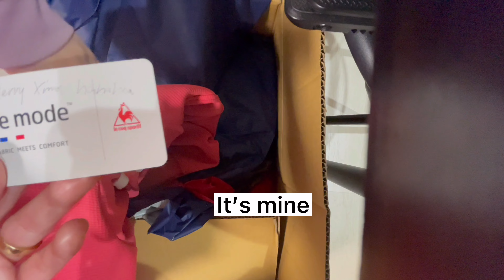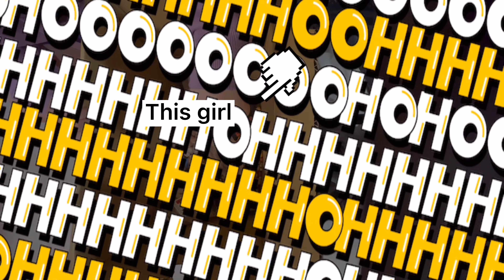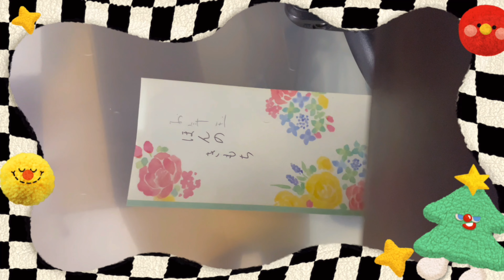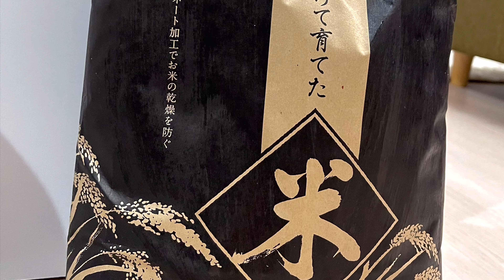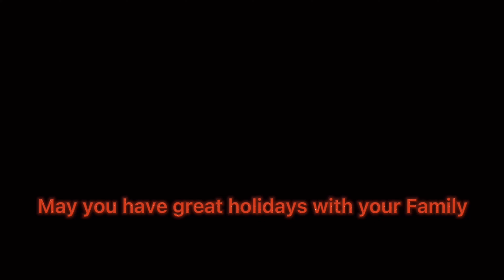Christmas Gifts for us |Santa is here(Japanese Goods,Foods,Snacks)|TATSKIE#christmas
Merry Christmas Everyone,Enjoy Christmas with kind and love 💕 Greetings from my Family to yours.